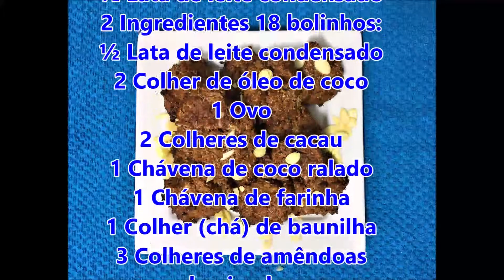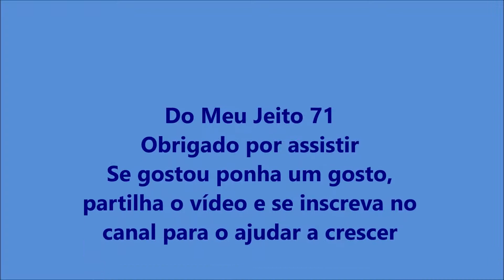Biscoitos de Chocolate Coco e Amêndoa - B Medina na Cozinha 71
Ingredientes 18 bolinhos:
½ Lata de leite condensado
2 Colher de óleo de coco
1 Ovo
2 Colheres de cacau
1 Chávena de coco ralado
1 Colher (chá) de baunilha
3 Colheres de amêndoas laminadas

Preparação:
Coloca o leite condensado num recipiente, acrescenta o óleo de coco, o ovo, 1 Colher (chá) de baunilha e mistura bem.
Adiciona o cacau, e vai acrescentando o coco ralado até obter a consistência adequada, no final acrescenta as amêndoas laminadas. Coloca colheradas da massa num tabuleiro untado com manteiga e forrado com papel vegetal. Leva ai forno pré aquecida a 180 grau por 12 minutos.